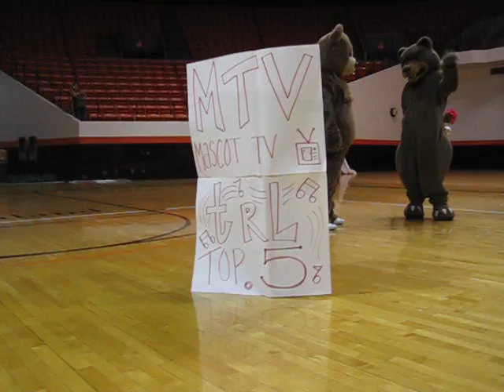sam houston mascot skit